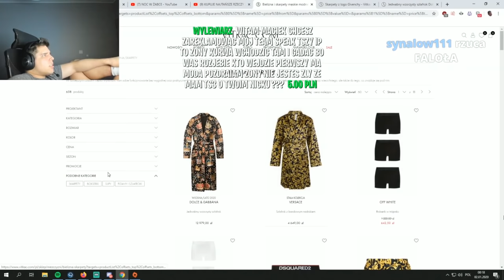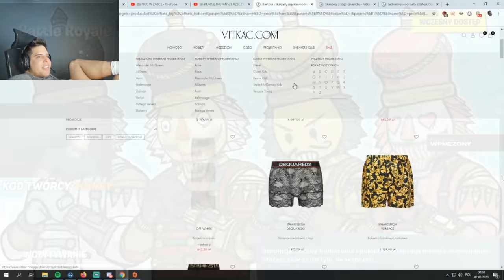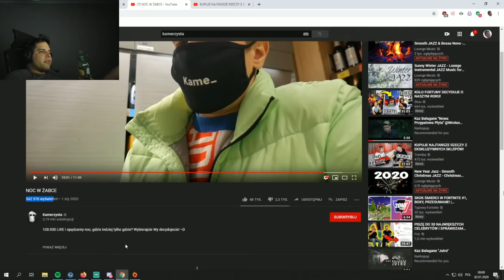ZONY! Najlepsza reklama teamspeak'a! Jak zapamiętać jakąś chwilę? Pro tip! | SHOTY | DEFF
ZONY! Najlepsza reklama teamspeak'a!
Jak zapamiętać jakąś chwilę? Pro tip!